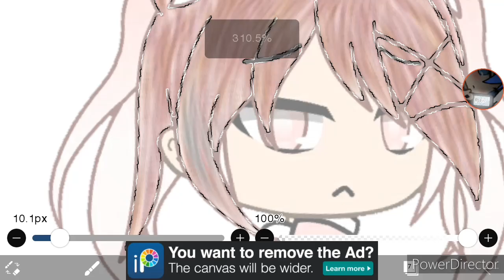Speed Edit #7 Ema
Hey guys!
This vid is for Yuii or this pic she'll use it for her video

Yuii's video:
*not yet made*

Stay safe and have a good day/night!!!
Thank u for all ur support.